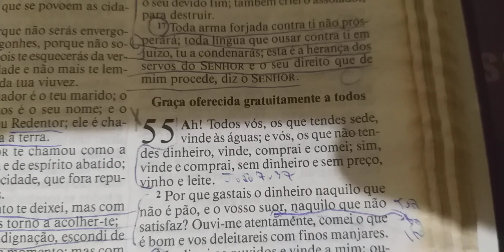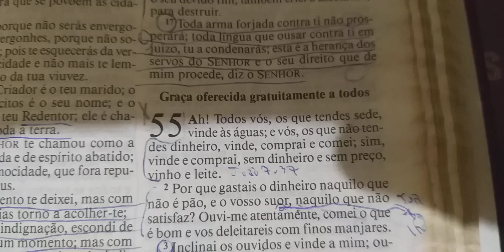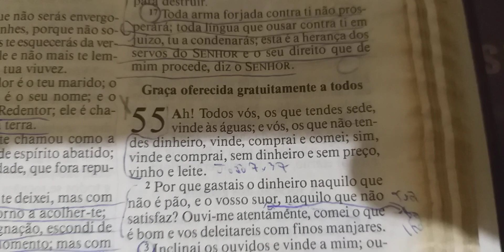Devocional do Dia Tema: Não gaste seu dinheiro com a perdição